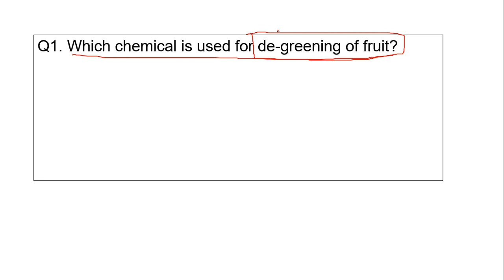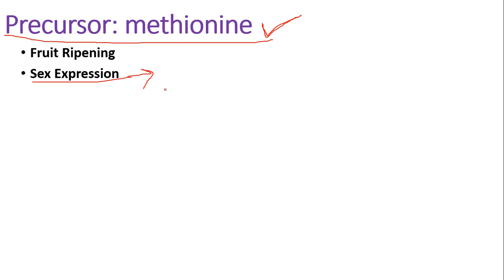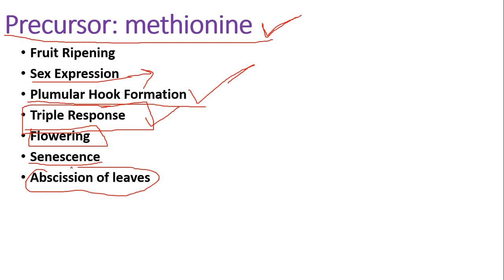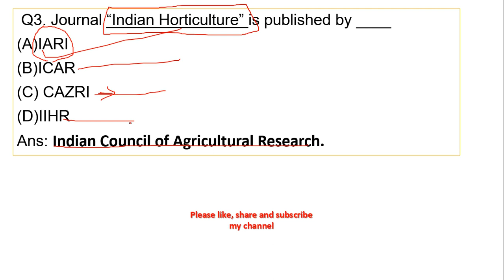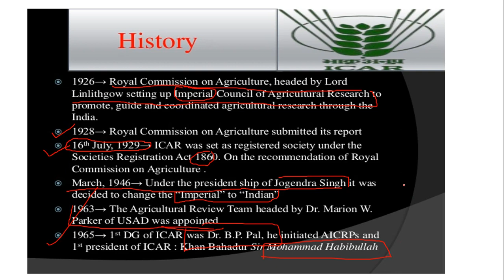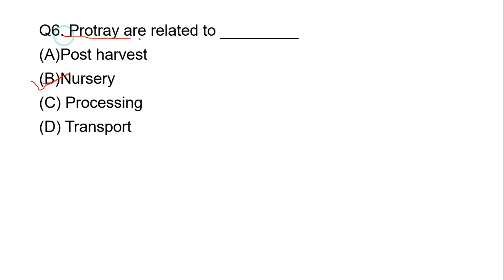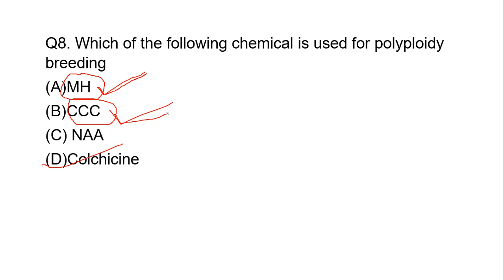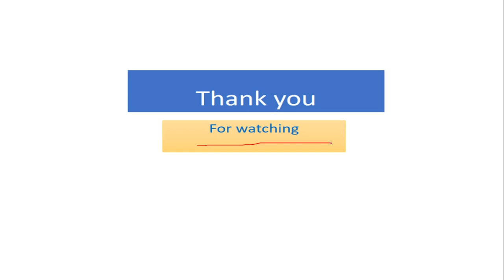Assistant director of agriculture | ADA preparation | MCQs Horticulture | JRF | SRF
Assistant director of agriculture | ADA preparation | Plant Hormone | JRF | SRF | Horticulture
Hii. This video is related to Test series A And contain important MCQs

This channel is made for all comptetive exams of Agriculture like Assistant Director of Agriculture Assistant Director Horticulture, JRF,  SRF Horticulture, RAEO agriculture and RHEO.